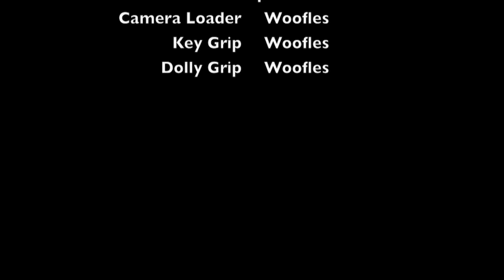The Incredible Journey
The journey NEVER ends...